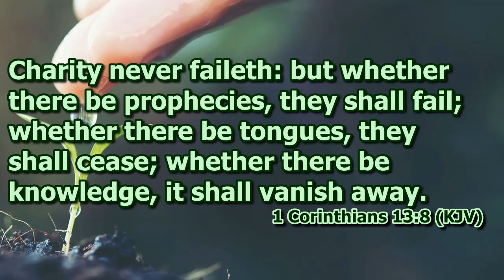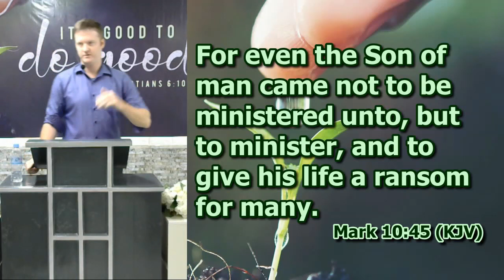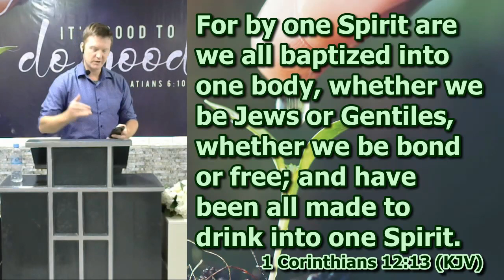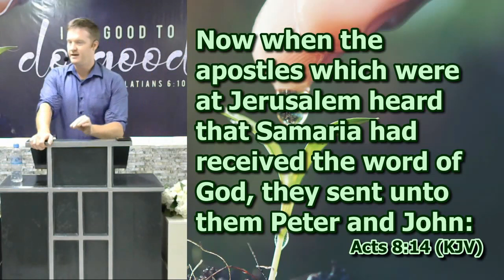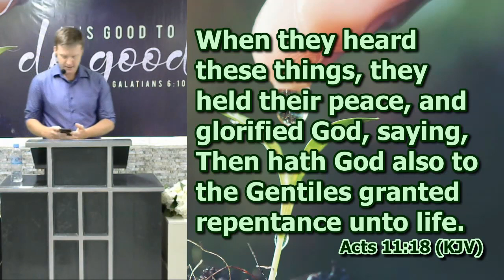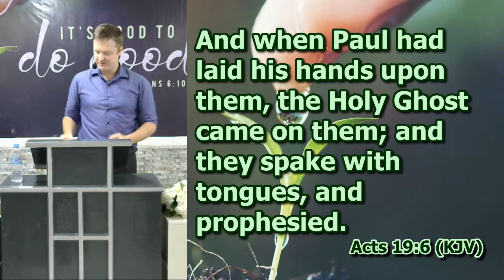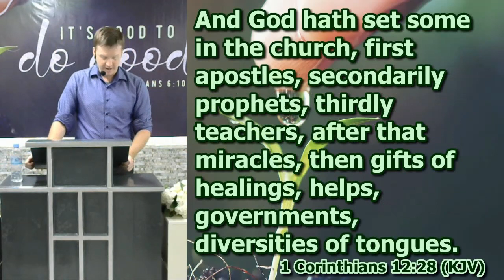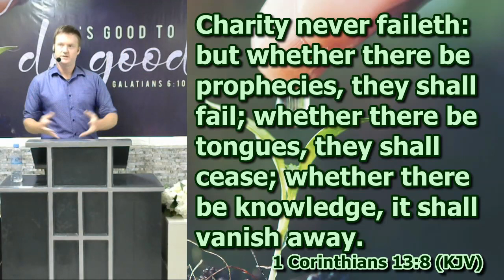The Body of Christ